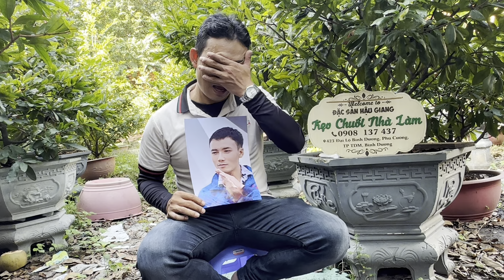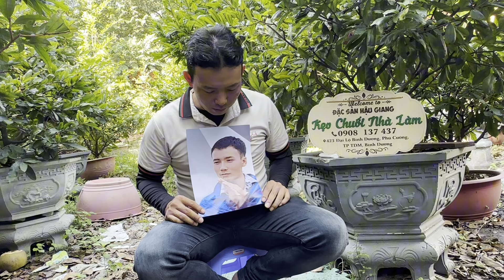Chuyện Anh Trương tấn Lực đi tìm anh trai/hiệp sĩ Nguyễn thanh Hải bình dương